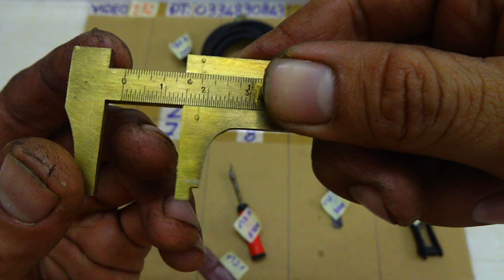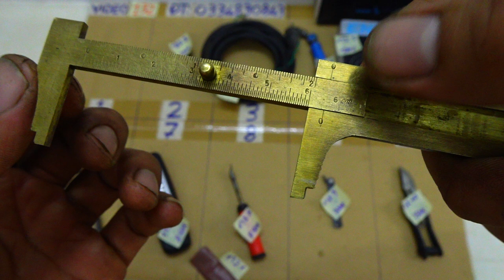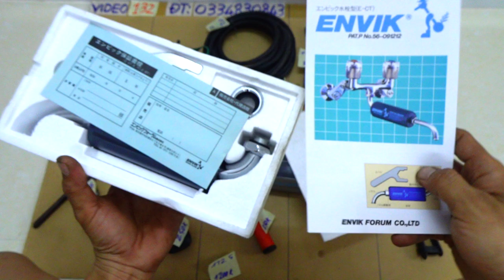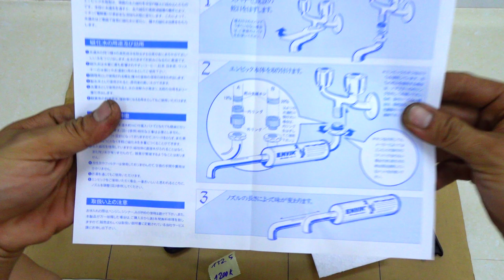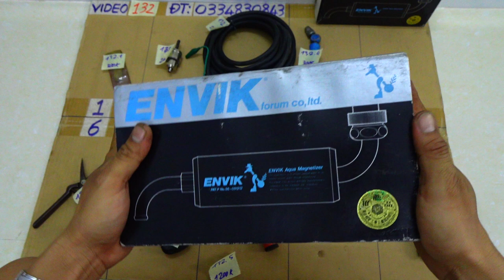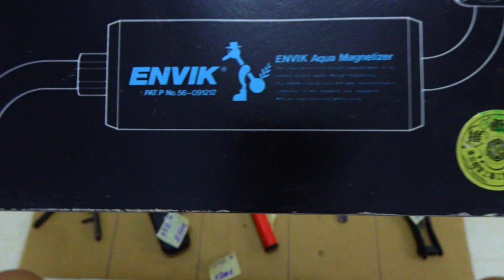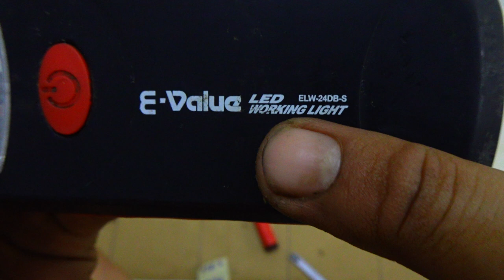VIDEO 132 thước kẹp đồng nhật kéo tỉa bonsai japan🇯🇵 bộ lọc nước nhật vòi tưới cây dây điện 5m n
Các món đã bán trong video này được cập nhật tại đây:
132.1
132.2 ĐÃ BÁN
132.3
132.4 ĐÃ BÁN
132.5
132.6 ĐÃ BÁN
132.7 ĐÃ BÁN
132.8 ĐÃ BÁN
132.9
132.10